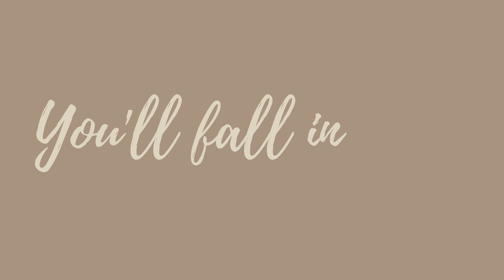Fall in love with a fun and unique shopping experience in Cedarburg!